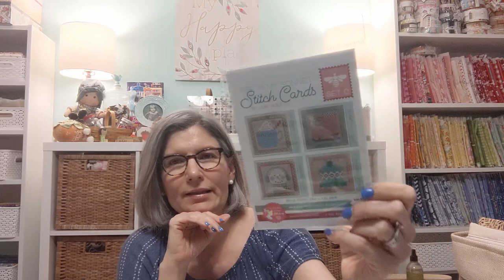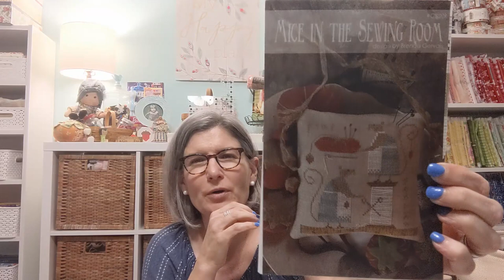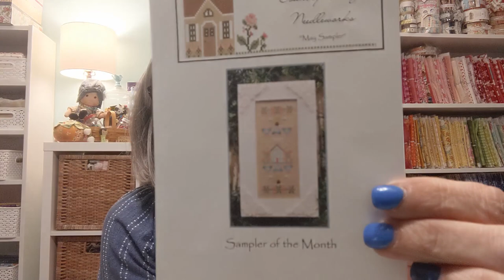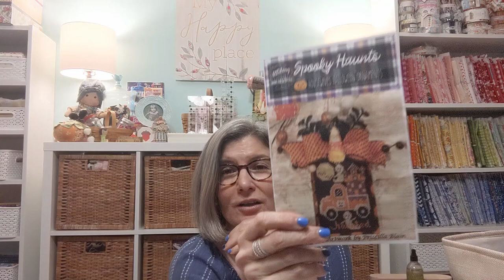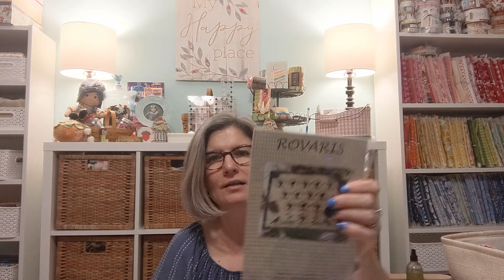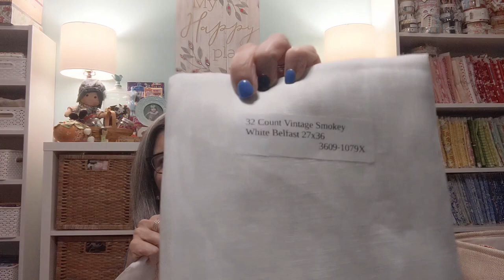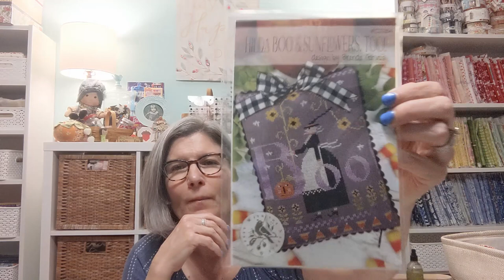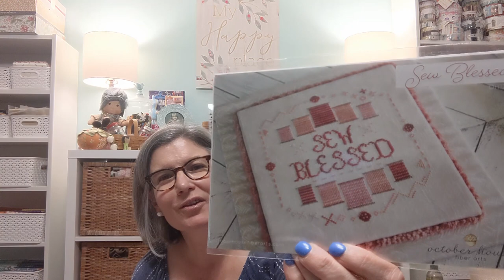Stitching Is Elementary ~ Floss Tube #17 ~ Maynia Wrap Up and Stitching Halloween In June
Hello and thanks for checking out my channel where I share all my cross stitch, quilting and misc. sewing projects!
Sorry for sounding so dumb about Huntsville's space history!: here is a resource if you are interested:
Please see below for floss tubers who either have tutorials on stitched pillows!

Bless Our Home Pattern: Check out Hollis Hands Create on Etsy.
Halloween Trifles
Field Mouse Hallow: Hollis Hands Create and The Cottage Needle on Etsy have this in stock.
Stitching With The Housewives Shop on Etsy
Lila's Studio Quaker Halloween

Floss Tube Channels I mention:
@nicolaparkman (Hands Across The See)
@ColoradoCrossStitcher (Cross Stitch Camp)